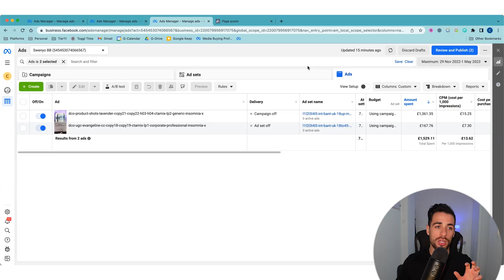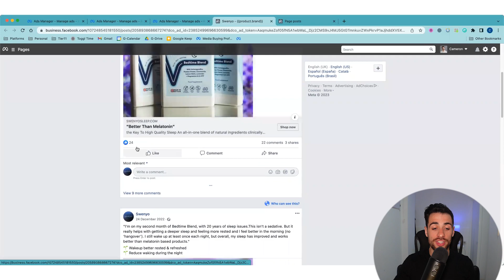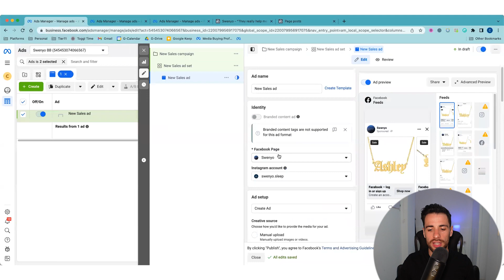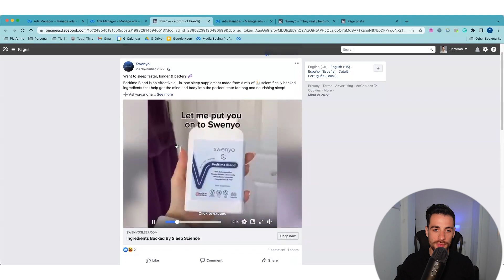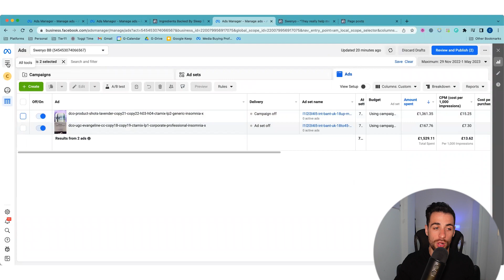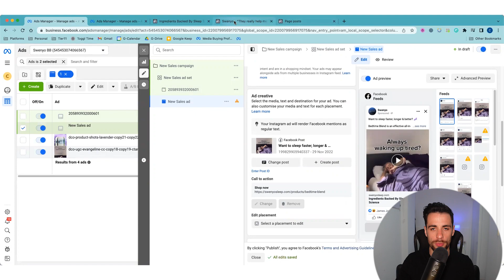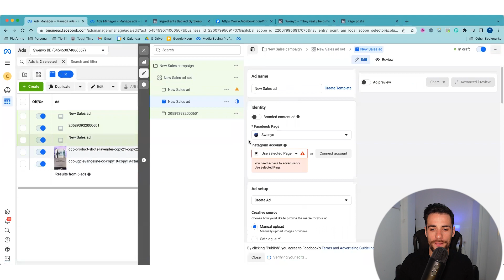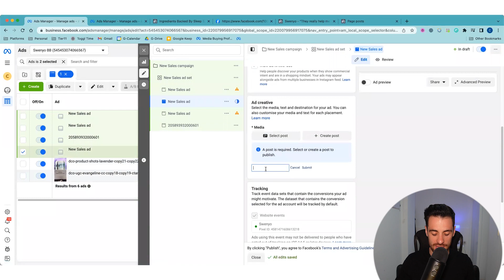Dynamic Creative Ads - Retrieve Post ID's Of ALL Ad Combinations *2024 Update*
🔵  FREE COURSE - HOW TO SCALE YOUR ECOMMERCE BUSINESS

🔵 FULL COURSE - LEARN TO SCALE YOUR FACEBOOK ADS IN 90 DAYS

Dynamic Creative Ads - Retrieve Post ID's Of ALL Ad Combinations

Watch this video to learn how to retrieve the Post ID from a Dynamic Creative ad, so that you can retain engagement when moving into a different adsets.

This video will cover:
✅ How to get the Post ID from Dynamic Creative Ads (images + videos)

01:26 Get Images Post ID Dynamic Creative
04:19 Get Videos Post ID Dynamic Creative
07:24 Shortcut - Get Post ID Dynamic Creative